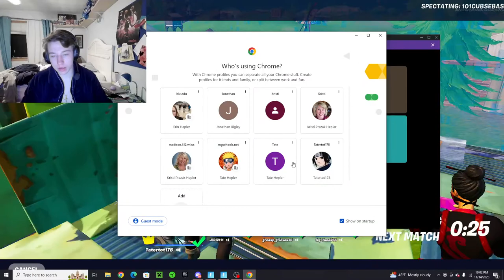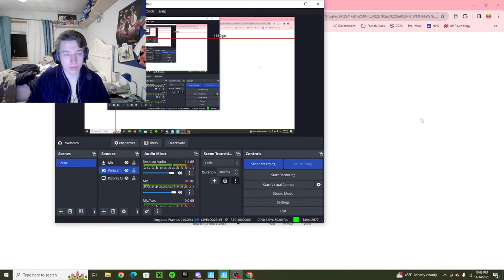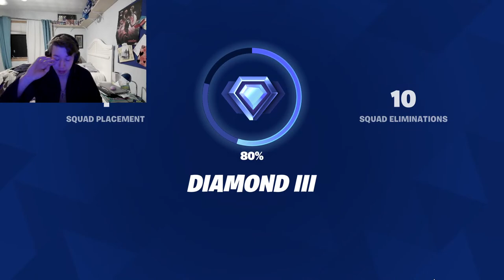RANKED FORTNITE IN A BATHROBE!?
Admit it, I look hot